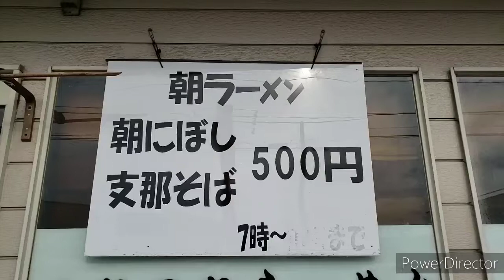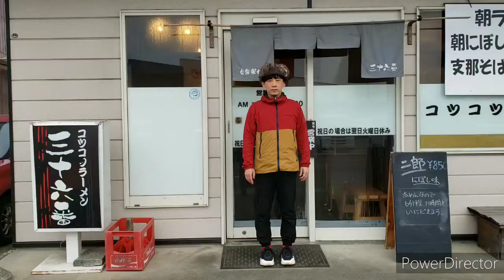【 岩手・盛岡グルメ 】#006 朝ラーメン「 三十六番 」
【 DJ R.I.P. ラーメンめぐり 】

僕が唯一バイトしたことのある
ラーメン屋さん
まかないで何度も
食べさせてもらった
大大大好きな
ラーメンです

［ 朝にぼし］
朝7時～の朝ラーメン
澄んだスープなのに、にぼしの出汁がしっかりしています、ストレート麺と細ちぢれ麺が選べます

今回のお店➛コツコツラーメン・三十六番
〒020-0831 岩手県盛岡市三本柳10-22-9
駐車場 有り
営業時間 火～日曜日 7時～15時

【 DJ R.I.P.のエビデーボウケン 】

ようこそ岩手、盛岡の世界へ
どうもDJ RIPです
日本は東北、生まれ育った岩手、盛岡の風景、グルメ、伝統芸能、ミュージック、アートカルチャーこの街に詰まった魅力を僕目線で【エビデーボウケン】世界の皆さんに発信していくチャンネルです。

 Welcome to Iwate, the world of Morioka
 I'm DJ RIP
 Japan is a channel where you can share the charms of Tohoku, where I was born and raised in Iwate, the scenery of Morioka, gourmet, traditional performing arts, music, and art culture.

欢迎来到盛冈的世界岩手
 我是DJ RIP
 在日本，您可以分享我在岩手出生和成长的东北的魅力，盛冈的风景，美食，传统表演艺术，音乐和艺术文化。

【 DJ R.I.P. 】